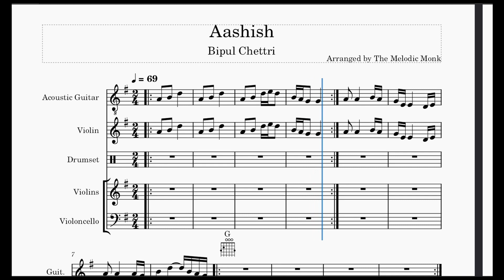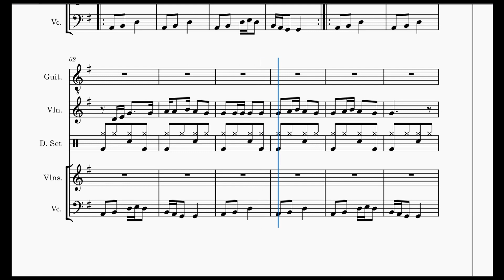Bipul Chettri - Aashish | Notation | Orchestration | Ankit The Melodic Monk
Bipul Chettri - Aashish